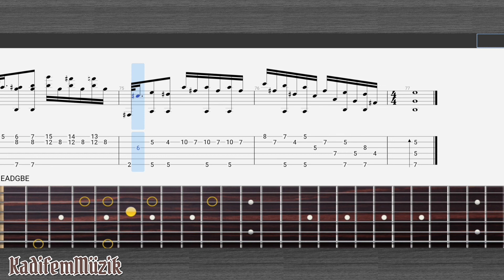Aleksandr Vertinskiy-Kokainetka Easy Fingerstyle Guitar Tutorial Tabs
arr by @KadifemTabs